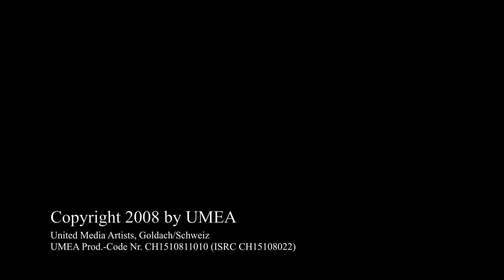Liebliches Lied - Alexandre Rabinovitch / Myriam Ruesch & Yoshihito Kato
Myriam Ruesch & Yoshihito Kato : Klavier

Artists, Goldach/Schweiz
UMEA Prod.-Code NR. CH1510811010 (ISRCCH15108022)